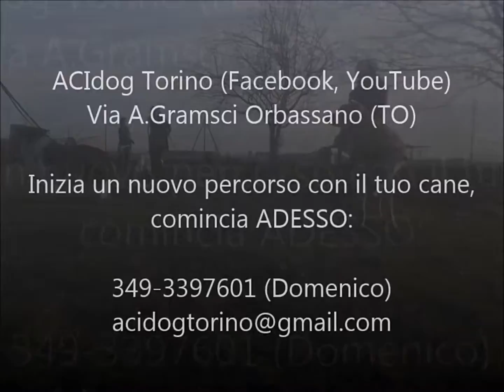Gruppo di pratica: una parata alternativa!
.di quel giorno in cui i Fantastici 4 si cimentarono in una sorta di parata alternativa!